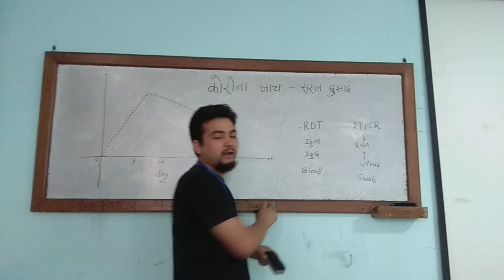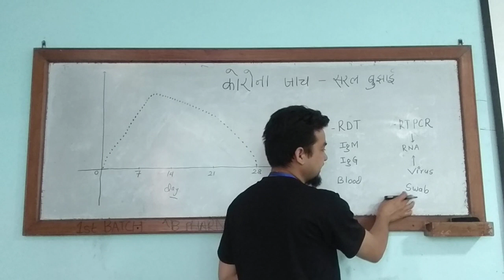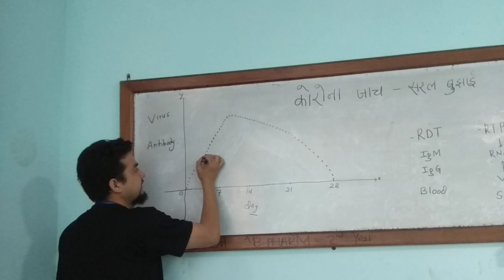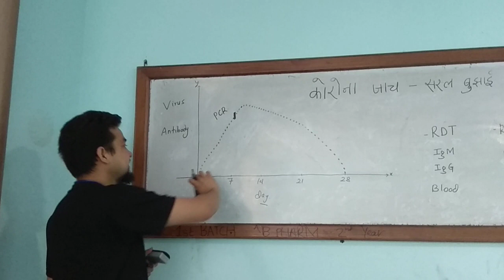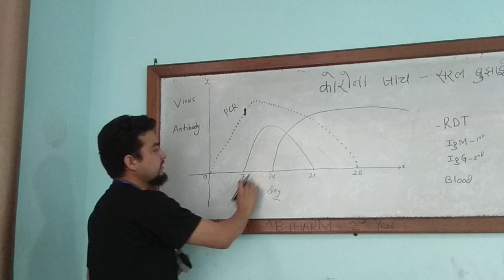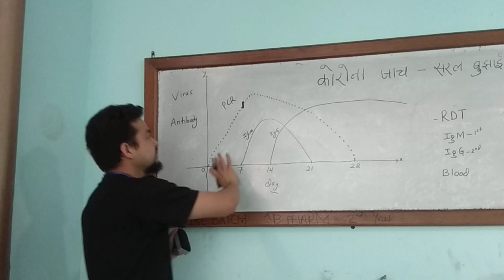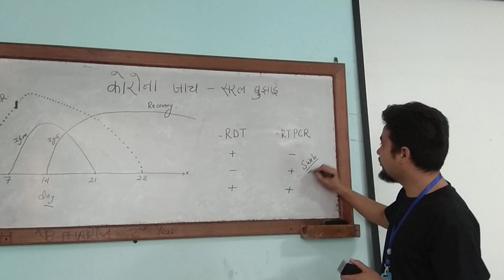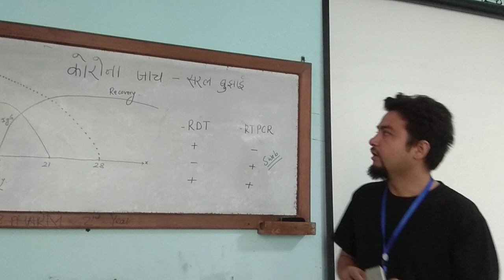CORONA TESTS INFO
RTPCR/RDT